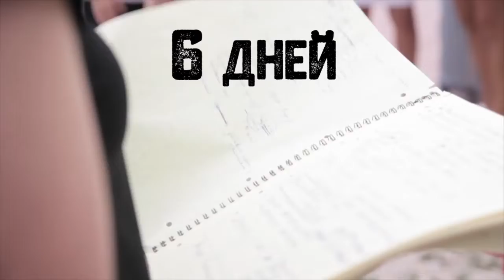Трейлер кинокампуса «Хрустальный ИсточникЪ-MovieStart»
С 20 по 27 июля на Втором открытом кинофестивале популярных киножанров «Хрустальный ИсточникЪ» впервые в России состоится кинокампус «Хрустальный ИсточникЪ-MovieStart», основная цель которого – развитие кинематографа северо-кавказского федерального округа и поддержка регионального кинематографа.

Организаторы кинокампуса: Дирекция кинофестиваля «Хрустальный ИсточникЪ», Молодёжный центр Союза кинематографистов России, продюсерский центр «MovieStart», Министерство туризма и Министерство культуры Ставропольского края.